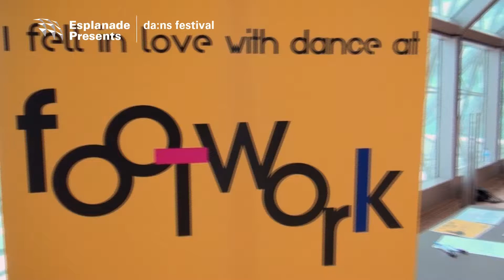da:ns festival: Footwork dance classes (Youth & Adults)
Exciting range of dance workshops designed specially for youth, adults and senior citizens with little or no experience in dance!

Learn from a wide range of dance styles like K-Pop, Tap dance, Flamenco, Bollywood, Swing & more! Come sign up with your friends today!

as well as via SISTIC hotline 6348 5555 and authorized agents.